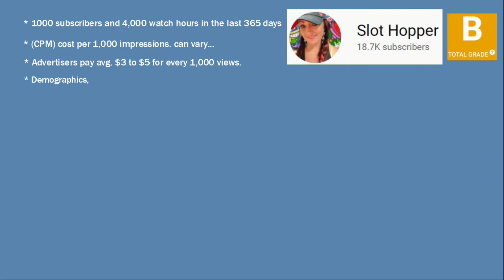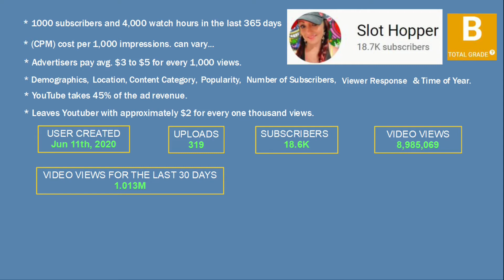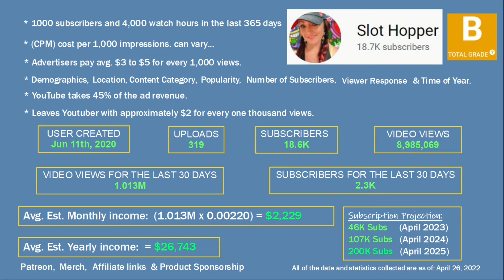How much does SLOT HOPPER make on YouTube? (slot machine jackpots & play)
In this video, I will show you an estimate of how much money SLOT HOPPER makes on YouTube running ads. (Assuming channel monetization is on)

Title: Dreamy Piano Soft Sound Ambient Background - (WinkingFoxMusic)